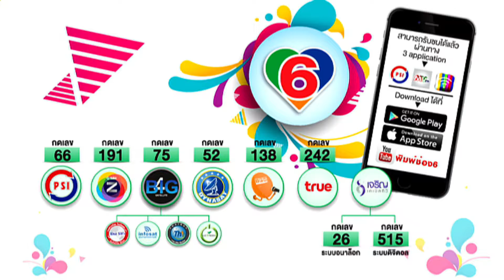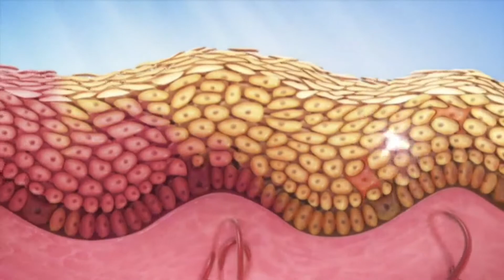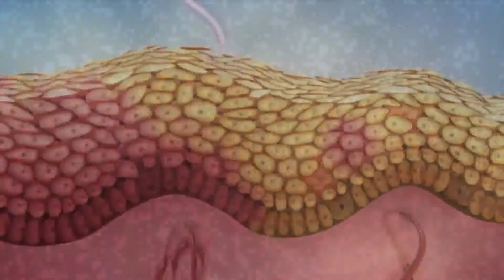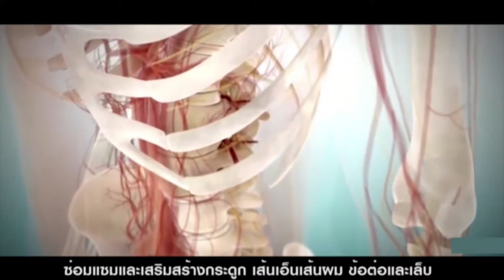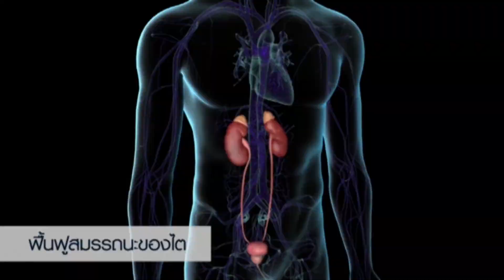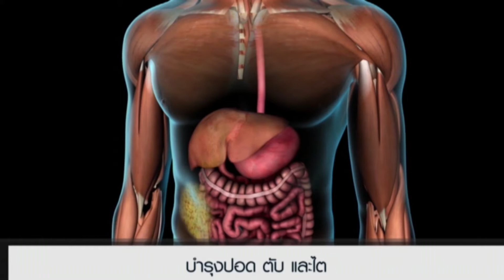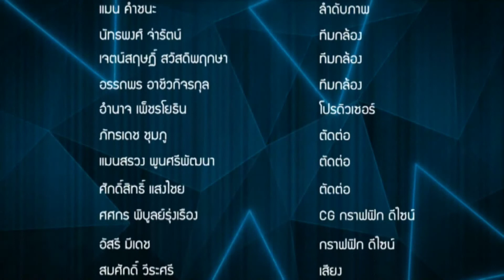Fashion in style 24-04-61